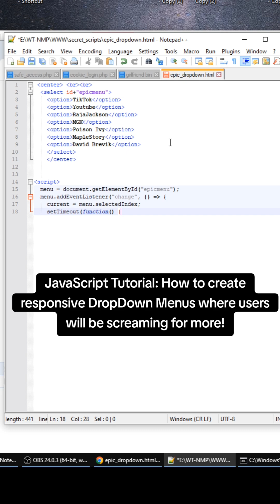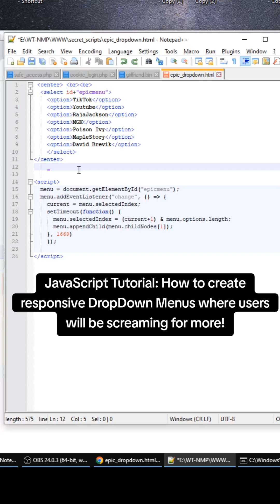JavaScript Tutorial: How to create responsive DropDown Menus where users will be screaming for more!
i mistyped! i did & instead of % for the modulus. make sure to use %. my bad!

i'll paste the code down below in a comment. let me know if this helps, ty for watching.